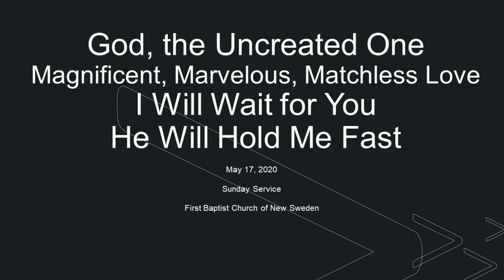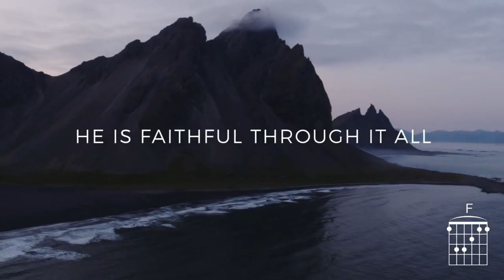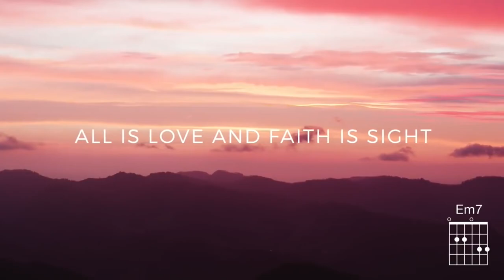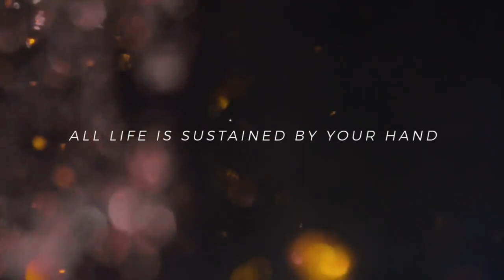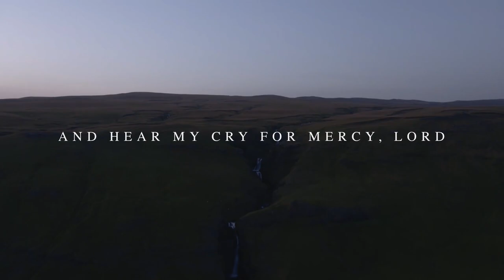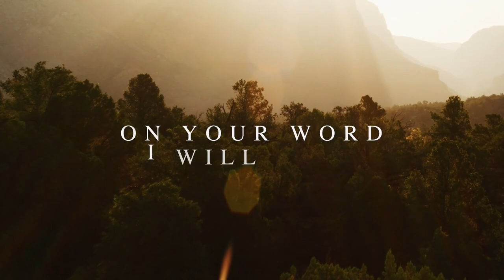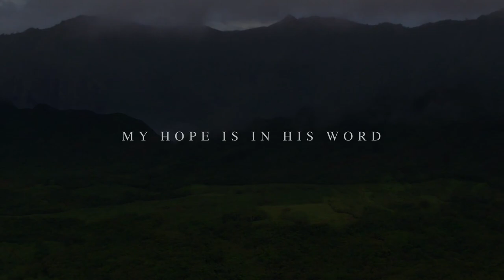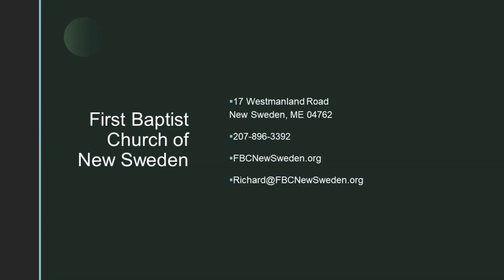May 17 Sunday Service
First Baptist Church of New Sweden
Pastor Richard Matley

Our God's Faithful Love, Part 3
Malachi 3:7 - 4:6